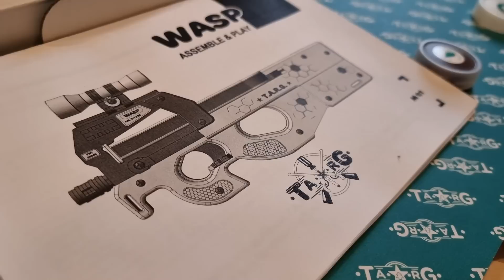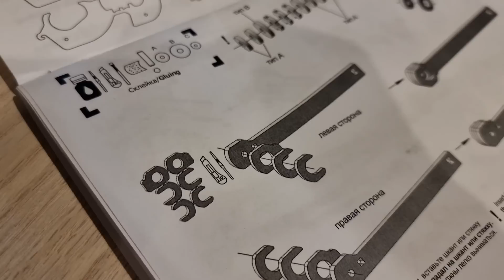СДЕЛАЛ P90 FISSURE из STANDOFF 2 из ДЕРЕВА! | П90 Трещины DIY T.A.R.G.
Как сделать самодельный пистолет-пулемет P90 в скине Fissure (Трещины) из игры Standoff 2 (Стандофф 2) своими руками!

Спасибо!